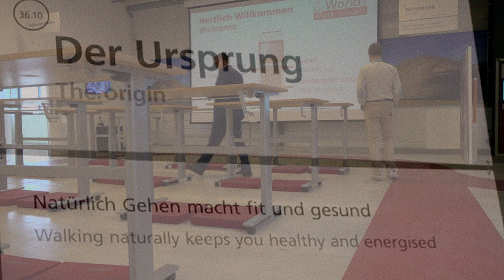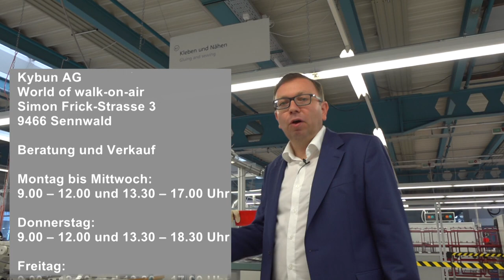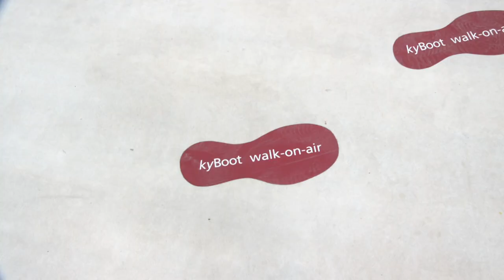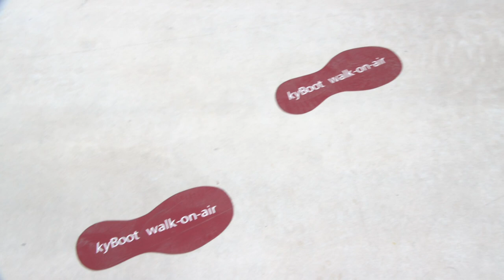kyBoot-eine Schweizer Erfolgsstory